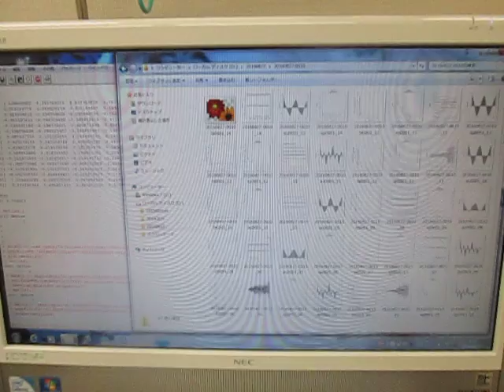超音波装置の設置技術 （超音波システム研究所 ultrasonic-labo）